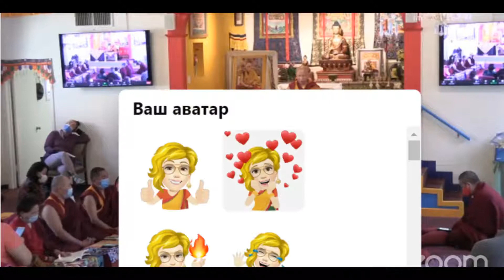Жадо Рэнбучи Багш-уншлага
Жадо Рэнбучи Багш Калифони мужийн Занабазар төв .Ширнэн,Гандан лхавжама,Ногоон Дарь эх,Дашчийрав сан, даллага, Хийморийн сан .2021 12 06